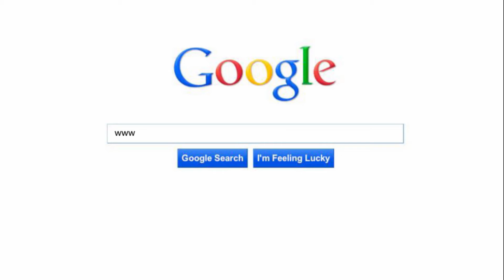weimiyuan multi function pen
4 in 1 multi function pen(U disk pen+emergency power bank pen+touch screen pen+business pen)

we are professional manufacturer in china, we are looking for distributor.